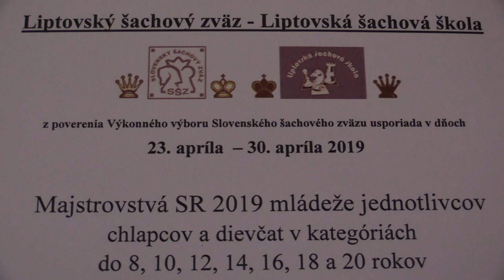CH10 6.11. Vida Gergö - Kluska Lukáš 1 - 0